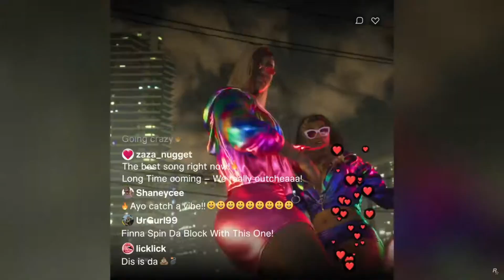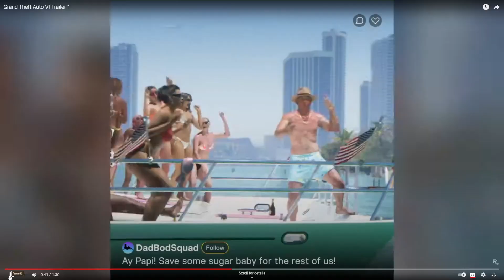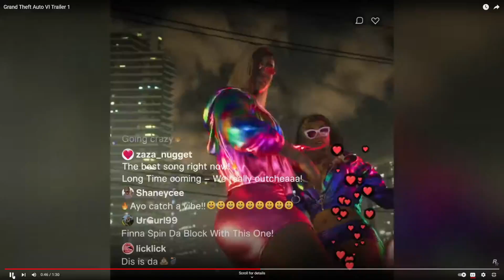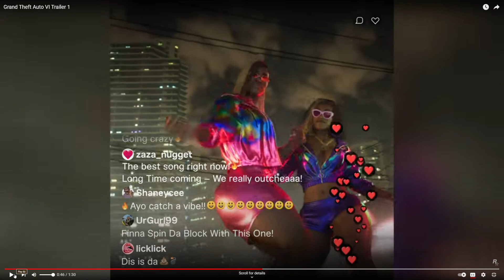GRAND THEFT AUTO VI TRAILER REACTION & BREAKDOWN!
Delight Gamer is a Fortnite YouTube channel, talking about all things Fortnite Battle Royale! We discuss everything from leaks, patch notes, updates, thoughts and opinions, and any other topics that are relevant! I also do  videos on many other games,  I also upload for the Item Shop videos. I will do walkthrough gameplays on some of the most recent or upcoming popular games.